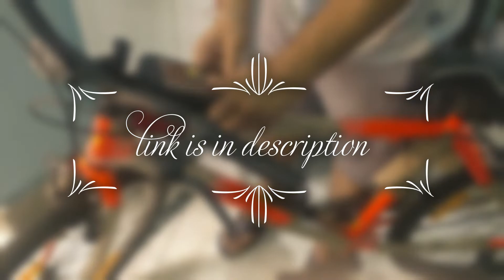Xianco Waterproof Cycle Mobile Holder Bag | Unboxing & Installation | amazing deals | khanabadosh3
Hello Friends,

I bought a Mobile and currency holder from amazon which is savior for my while cycling. You can keep small things like currency, coins.

Superior Quality and Waterproof : The handlebar bag made from superior quality PU, PVC and polyester material, wear-resisting and waterproof, the waterproof bag case have stable to keep your devices sealed from water, rain, dust, dirt and sand
Safety and Large Capacity : Waterproof and reflective design, convenient to open or close and more safer to cycling at night, This bike bag designed with 2.5L storage, you can put lots of small items in it, such as keys, wallet, pen, small repair tools etc.
Easy Installation : you can use paste straps to lock it in place when you find the position you like. When you want to remove it , just loosen the adjustable paste straps, no tools required.

cycle, cycling, cycle Accessories, cycle wear, bicycle, Instacycle,